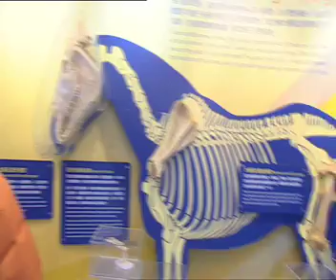新春奔Fun馬運會